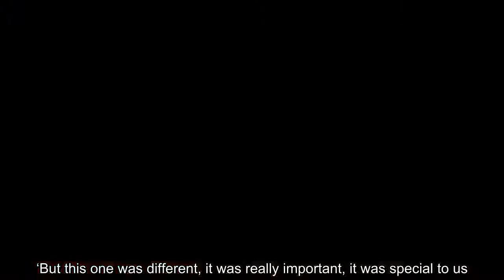✅ BGT’s Alesha Dixon fiercely supports Diversity’s BLM routine as it breaks Ofcom records: ‘Kiss my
✅  BGT’s Alesha Dixon fiercely supports Diversity’s BLM routine as it breaks Ofcom records: ‘Kiss my black a**’